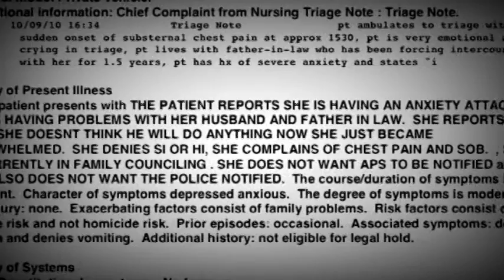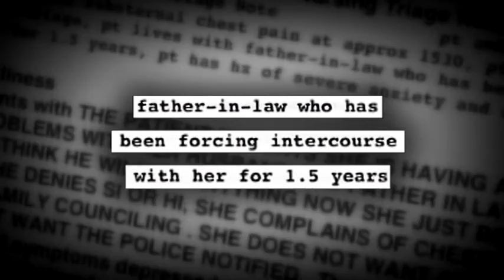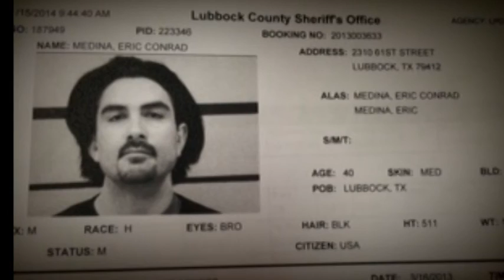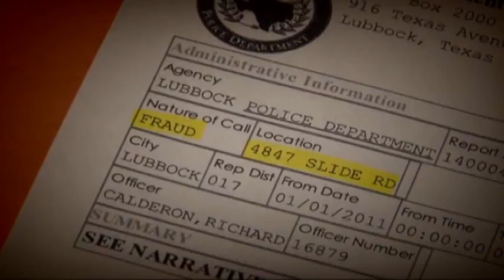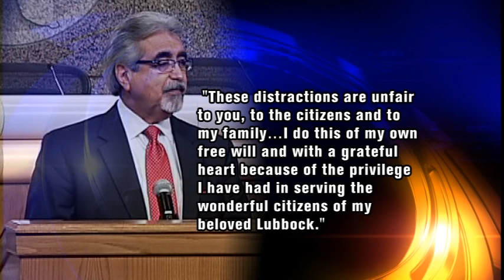EXCLUSIVE: Medical documents expand Medina accusation timeline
A city attorney steps down after his soon to be ex-daughter-in-law makes sexual assault allegations against him. We obtained a new document that gives us a better idea of when the allegations first began.